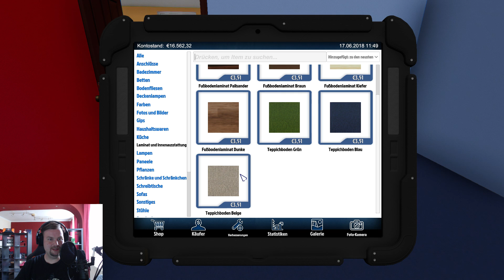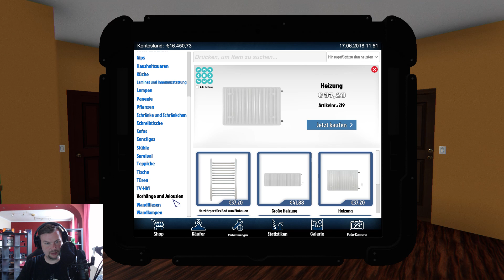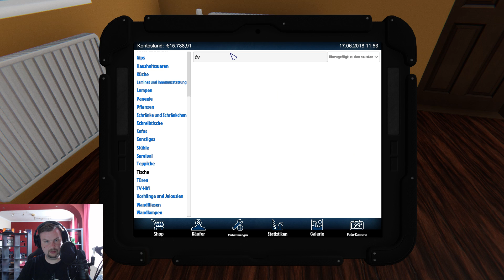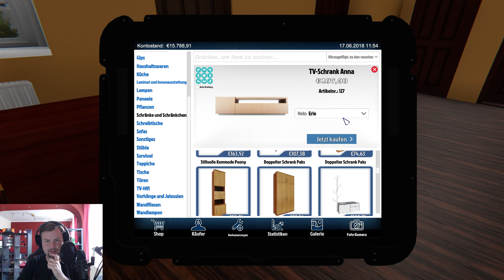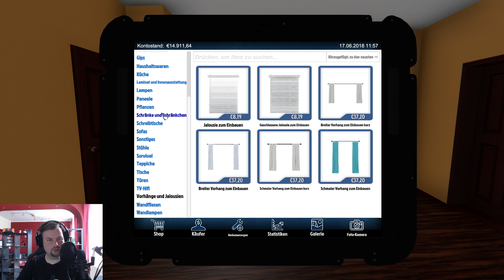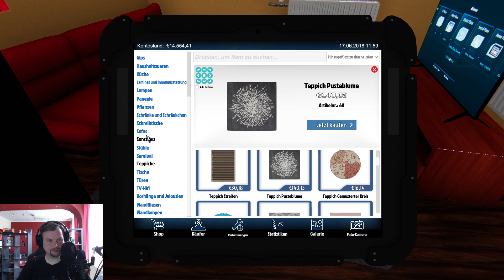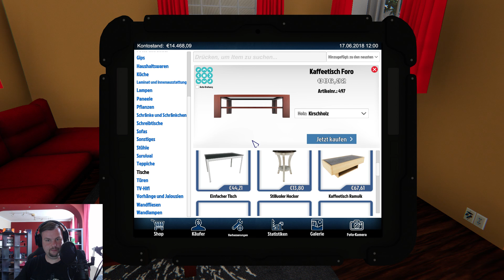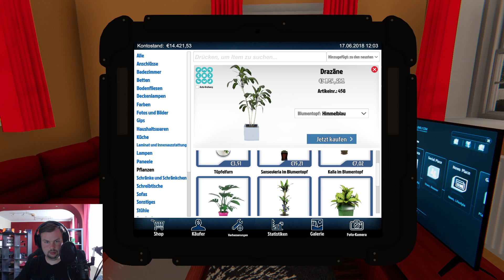LP27 House Flipper Wollen die das überhaupt?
Hallo,

Weiter geht es! Wollen die das überhaupt?